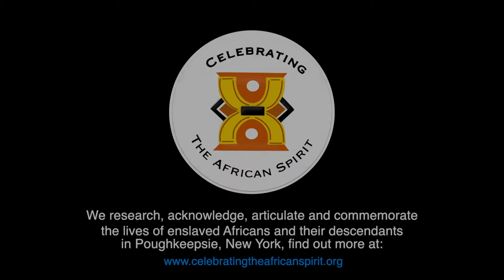Paul Oakley Stovall Sings "Outside"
Paul Oakley Stovall composed this song as testimony to the determination and calculation of Frederick Douglass to get his desired message across, not only by what is heard when he speaks, but what is seen when others look. Research provided by Bill Jeffway, Executive Director, Dutchess County Historical Society & Research Committee, Celebrating the African Spirit. Stage backdrop images courtesy of DCHS Collections.